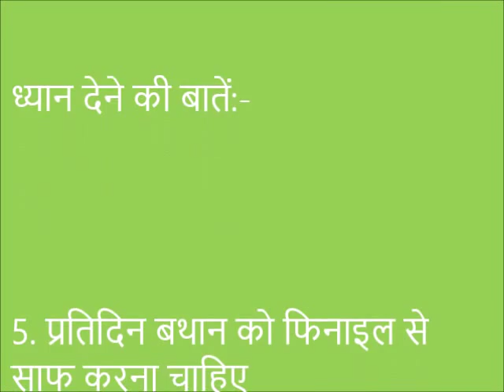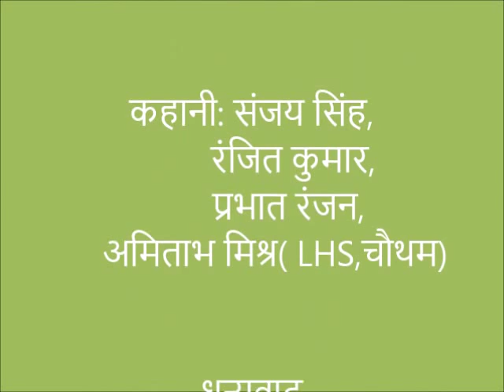Pashudhan ka Dekhbhal aur Rakh Rakhav~1